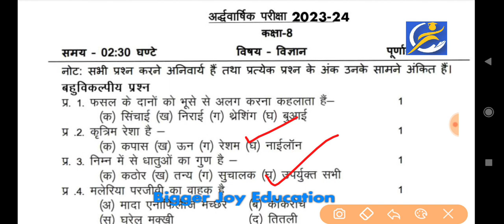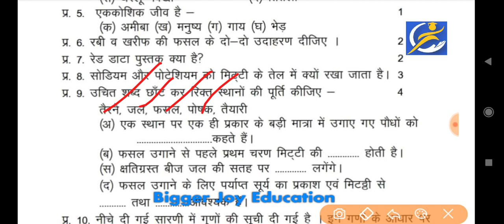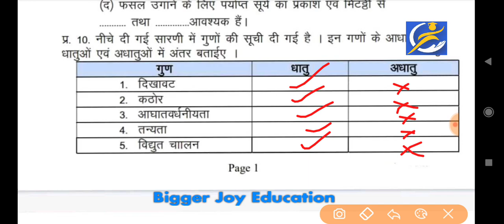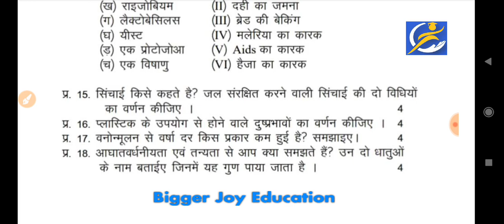कक्षा 8वी विज्ञान अर्धवार्षिक परीक्षा पेपर 2023-24 | class 8 science paper half yearly exam 2023-24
कक्षा 8वी विज्ञान अर्धवार्षिक परीक्षा प्रपत्र पेपर | class 8 science paper half yearly exam 2023 uttar

ardhvarshik paper paper 2023 class 8 science

कक्षा 8 विज्ञान अर्धवार्षिक परीक्षा 2023

कक्षा 8वीं विज्ञान अर्धवार्षिक परीक्षा 2023 rbse

अर्धवार्षिक परीक्षा परीक्षा  कक्षा 8 2023 विषय विज्ञान

कक्षा विज्ञान का अर्धवार्षिक परीक्षा प्रपत्र का पेपर

half yearly exam 2023 paper class 8 science

class 8 science ka paper

class 8 science real leak paper

class 8 science paper 2023 Rbse board

class 8 science paper 2023 up board

class 8 half yearly exam paper 2023 mp board

class 8 half yearly exam question paper 2023 rbse board

class 8 ardhvarshik paper paper 2023

अर्धवार्षिक परीक्षा प्रपत्र कक्षा 8वी

8th class half yearly exam 2023

Kaksha 8 ardhvarshik pariksha test 2023

kaksha 8 vigyan ardhvarshik pariksha paper 2023-24

kaksha 8 vigyan ardhvarshik pariksha paper 2023

half yearly exam kaksha 8 2023

class 8 ardhvarshik paper paper 2023 science

ardhvarshik paper 2023 class 8 science

8 class ka vigyan ka paper

board pariksha kaksha 8 vigyan

ardhvarshik paper 2023 class 8th science

half yearly exam kaksha 8

अर्धवार्षिक परीक्षा प्रपत्र कक्षा 8वी विषय विज्ञान

कक्षा 8वी अर्धवार्षिक परीक्षा प्रपत्र 2023

kaksha 8 vigyan ka ardhvarshik paper 2023

अर्धवार्षिक परीक्षा प्रपत्र कक्षा 8वी 2023

kaksha 8 vigyan ardhvarshik paper

Ardhvarshik pariksha paper kaksha 8 2023

अर्धवार्षिक परीक्षा प्रपत्र

कक्षा 8वी अर्धवार्षिक परीक्षा प्रपत्र

half yearly exam 2023 kaksha 8 bishay vigyan

अर्धवार्षिक परीक्षा प्रपत्र 2023

class 8 ka ardhvarshik paper ka question paper science

कक्षा 8वी का अर्धवार्षिक पेपर

ardhvarshik paper kaksha 8